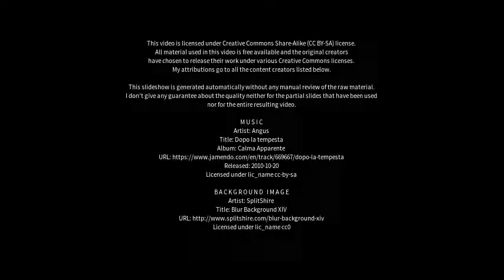Best places to visit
Best places to visit - Lassan (Germany) Best places to visit - Slideshows from all over the world - City trips, nature pictures, etc.